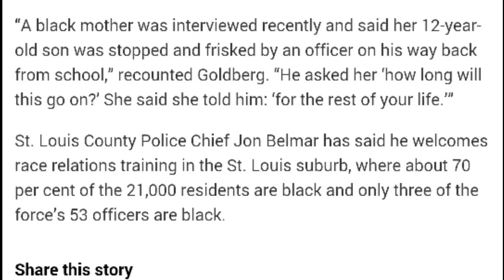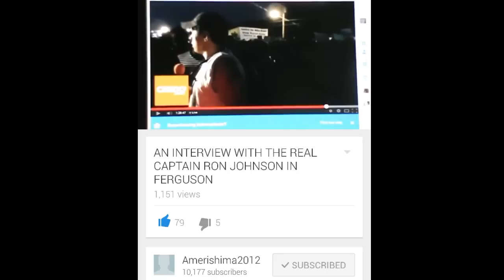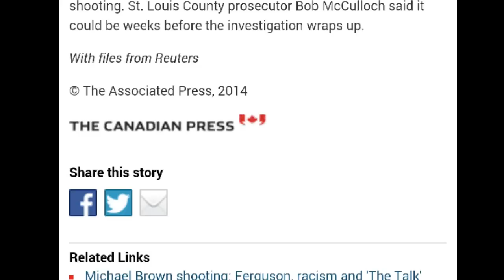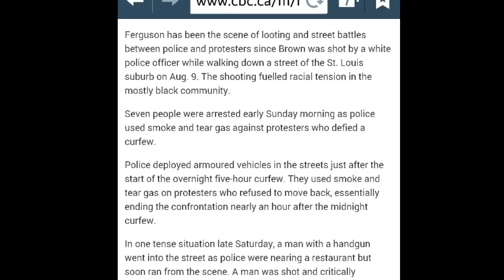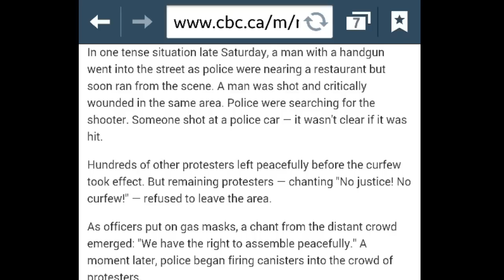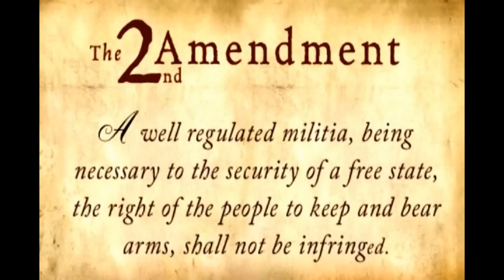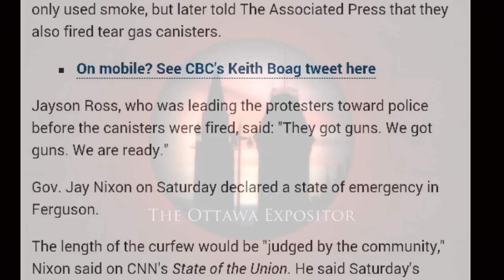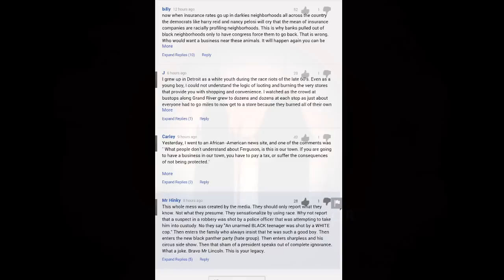FERGUSON PSYOP - Pushing you to Peace - Lying Gov. Nixon; Capt. PR Puppet AKA Ron Johnson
Is Ron Johnson a Leader of the People or a disingenuous Public Relations Puppet for the fallout that could spark a Revolution?

All Other Source Links will be added in comments section.